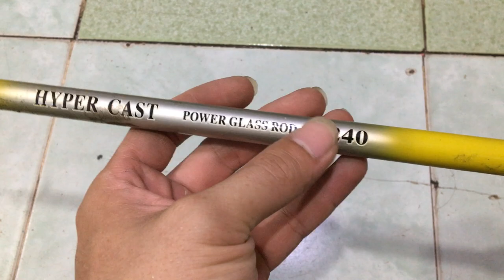QUÁ RẺ cần câu nhật bãi 12/08/2020 Liên hệ 0786555599